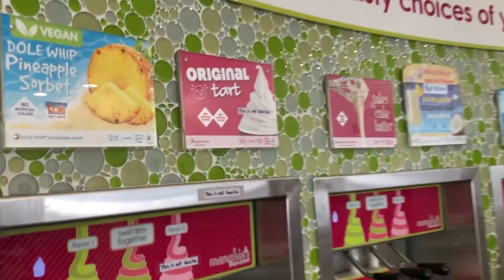【American Ice cream】 Trying to eat Froyo!!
【アメリカのアイスクリーム】「Froyo」って何？Froyoをつくって食べてみよう～！！